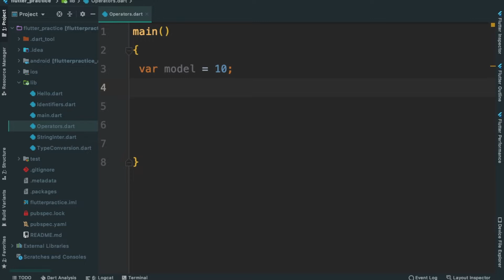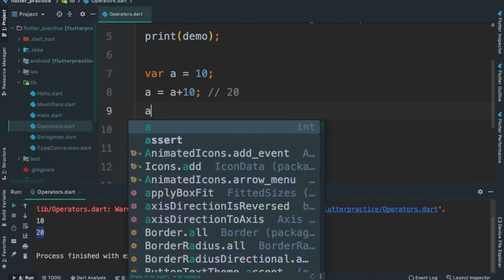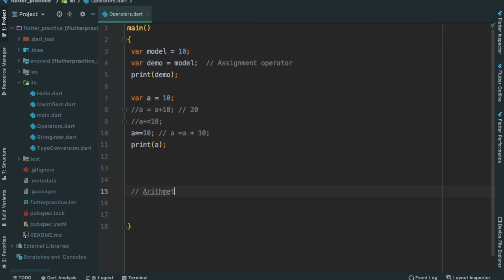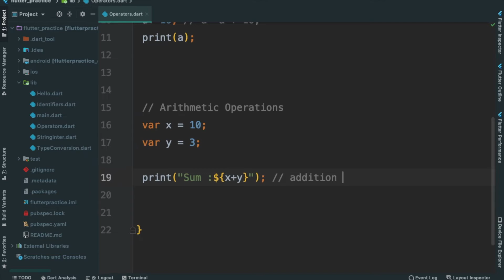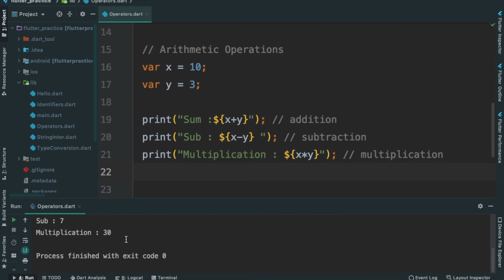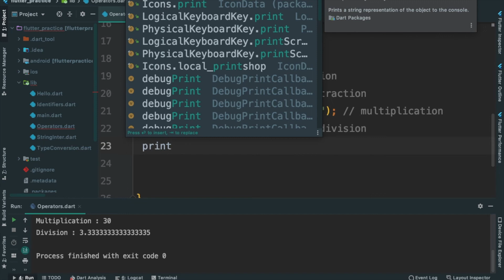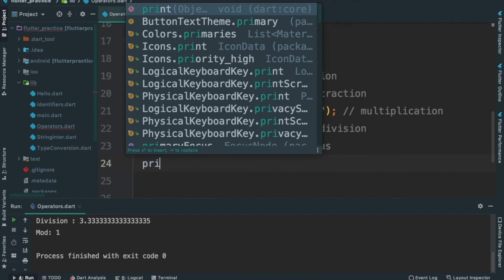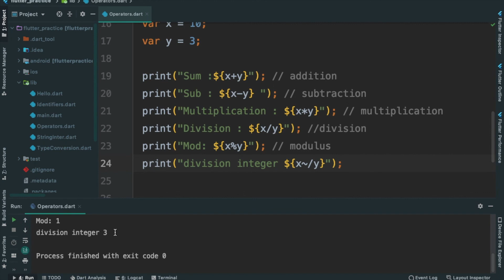17 Dart Operators Assignment Arithmetic Operators [Malayalam Course]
Operators are an essential part of many languages. Dart language supports many operators; In this lesson, We will learn Assignment and Arithmetic operators. Learn Dart and Flutter Development in the Malayalam language with nikinsk